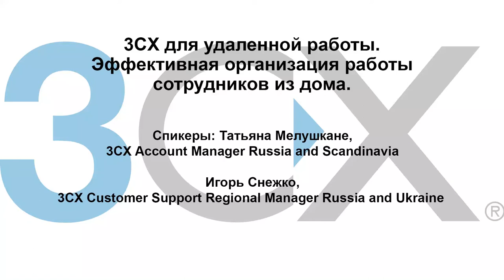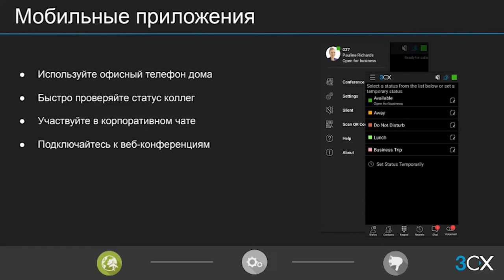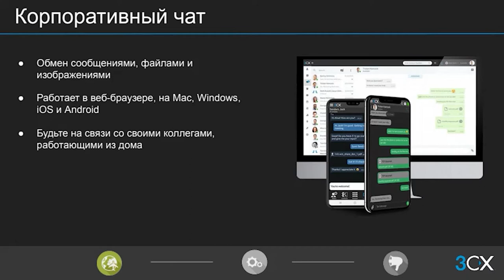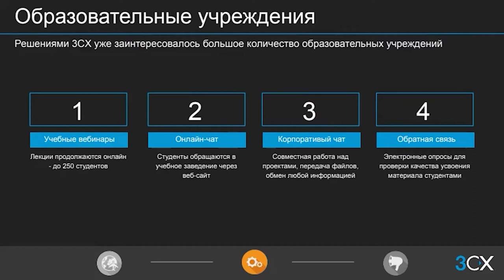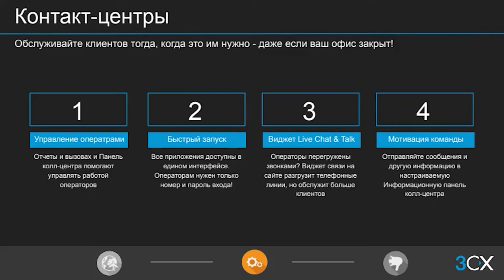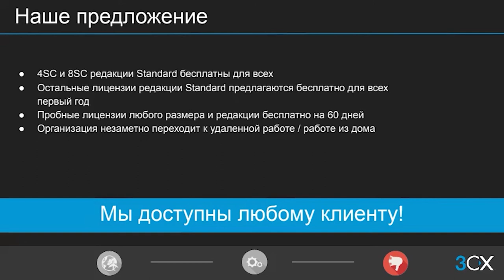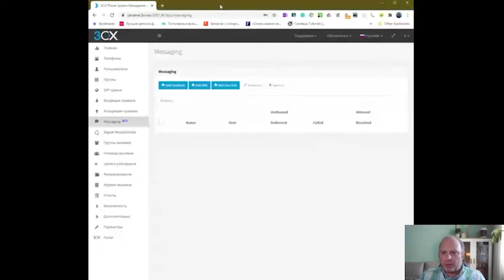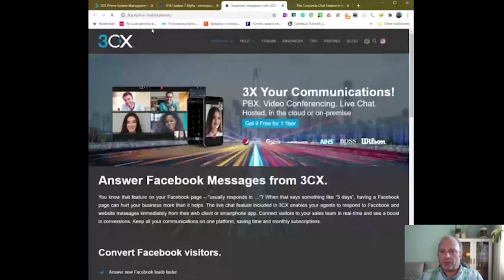Вебинар "3CX для удаленной работы"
Эффективная организация работы сотрудников из дома.

Спикеры:
Татьяна Мелушкане, 3CX Account Manager Russia and Scandinavia
Игорь Снежко, 3CX Customer Support Regional Manager Russia and Ukraine

Презентация по специфическим отчетам для 3CX Call Center - системы учета телефонных разговоров Tariscope Enterprise